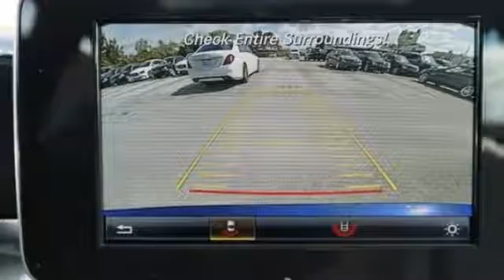New 2017 Mercedes-Benz C-Class Miami FL Coral Gables, FL HU206203 - SOLD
Year: 2017
Make: Mercedes-Benz
Model: C-Class
Trim: C300
Engine: 4 Cyl. 2.0 L
Transmission: Automatic
Color: Brill_Blue
Interior: Gray
Stock #: HU206203
VIN: 55SWF4JB7HU206203

Address:
300 Almeria Avenue